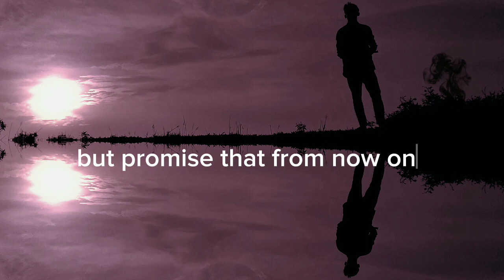DHARIA_( August Diaries ) Lyrica Song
DHARIA LYRIC

Watching the moon I feel its pain
Idyllic but cold inside
Eating my soul your shattering 'I love you, bye'
You were my sin so hard to hide
But promise that from now on
You're gone...